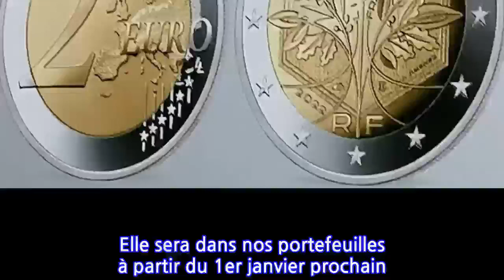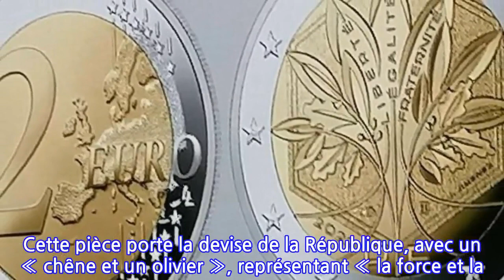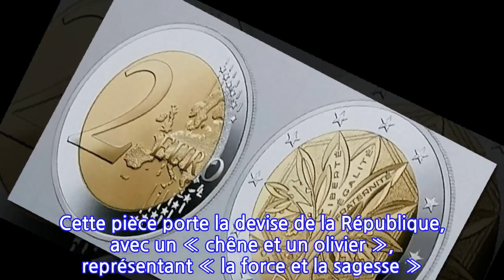Voici la nouvelle pièce de 2 euros en circulation dès le 1er janvier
Elle sera dans nos portefeuilles à partir du 1er janvier prochain. Une nouvelle pièce de deux euros commencera à être diffusée dès l’année prochaine, a annoncé Clément Beaune, secrétaire d’État aux Affaires européennes, lors de la conférence de presse d’Emmanuel Macron, ce jeudi, dédiée à la présidence française de l’Union européenne en 2022.Cette pièce « incarnera la présidence (française) de l’Union européenne », a expliqué Clément Beaune. « C’est la première fois depuis l’entrée en fonction de l’euro comme monnaie unique que, en France, nous changeons le dessin de cette pièce », a aussi dit le secrétaire d’État. Ce sera d’autant plus symbolique que l’euro fêtera, en 2022, ses 20 ans.C’est Joaquin Jimenez, graveur de la Monnaie de Paris, qui a frappé cette nouvelle pièce de deux euros. « Elle ne sera pas que commémorative », a précisé Clément Beaune, sous-entendant qu’elle sera réellement mise en circulation et utilisée. Cette pièce porte la devise de la République, avec un « chêne et un olivier », représentant « la force et la sagesse ». Comme toutes les pièces en France, elle sera frappée à Pessac (Gironde).La Banque centrale européenne, de son côté, a annoncé lundi vouloir un relooking des billets de monnaie, mais il prendra plusieurs années. Un concours sera organisé pour permettre à tout un chacun de voter pour ses futurs billets.